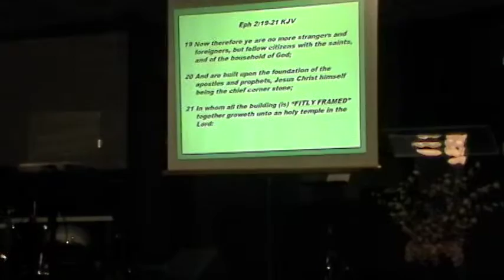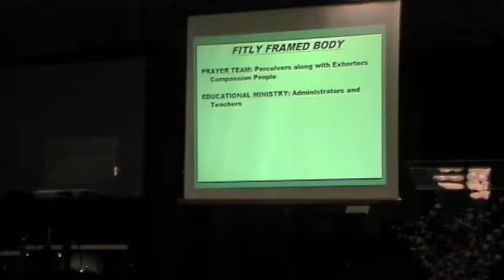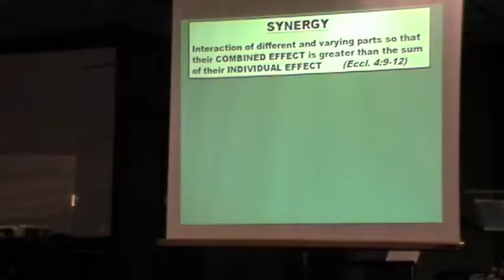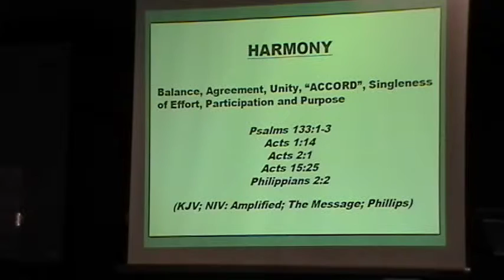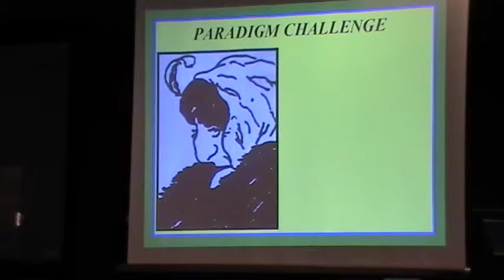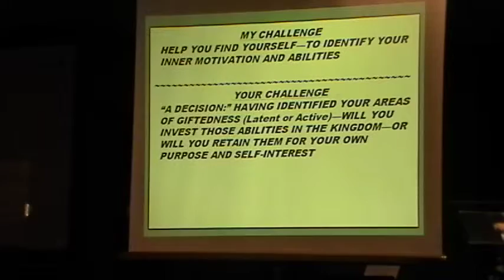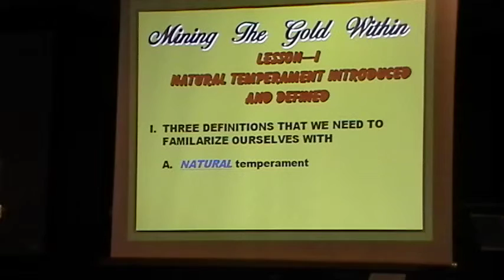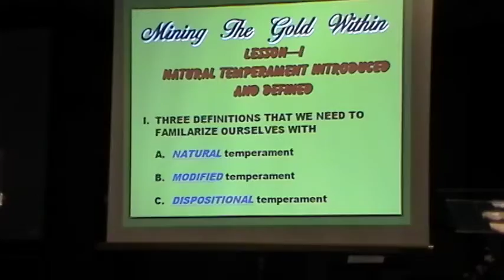Mining the Gold Within - Week 1 - Part 1